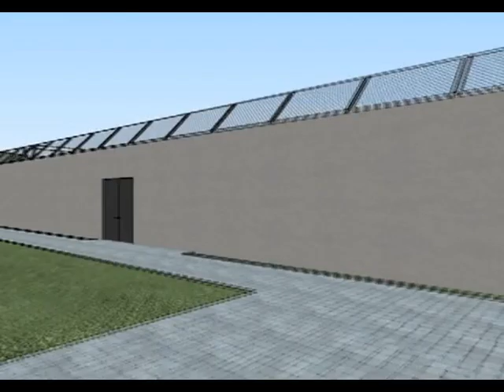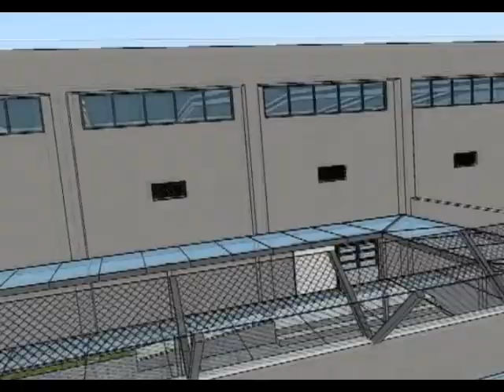Sigue polémica por Centro del Sename en Puerto Montt